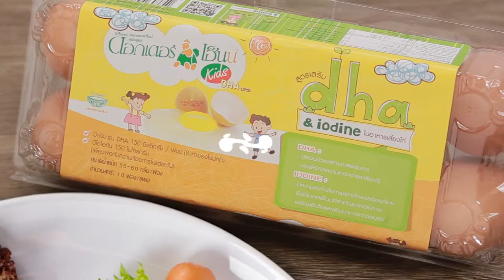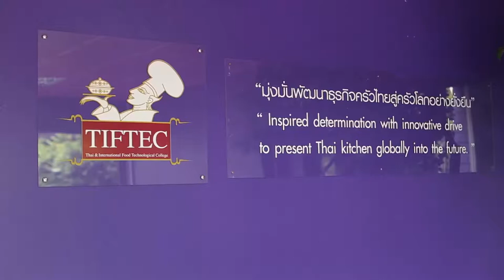ยิ่งดูยิ่งฮา "อ. ยิ่งศักดิ์" HOLIDAY COOKING BY YINGSAK EP80 I Part 3/4